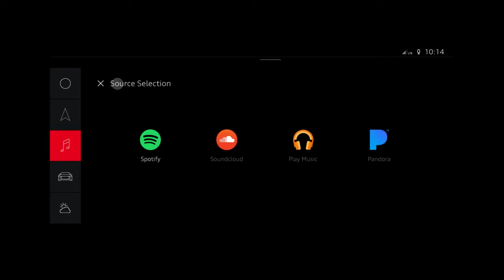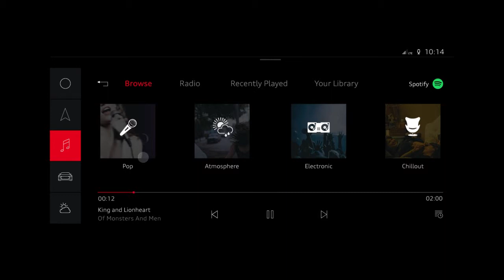Audi Q8 Sport Concept - Integrated Android Operating System